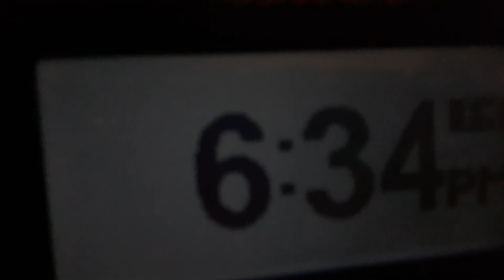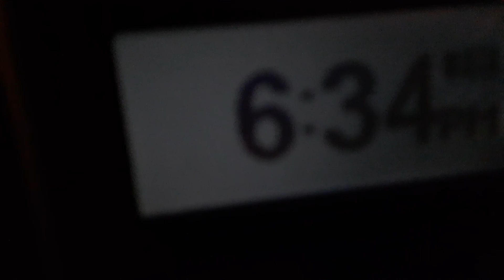EAS/NWR Alert or message #508: Ohio AMBER Alert/Child Abduction Emergency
Update: The person mentioned here has been found, suspect has been arrested. Therfore, the CAE/Amber Alert has been cancelled.

An Amber Alert that was issued for Ohio (again...) for a abducted child from some county before the WEA cutted off. The child could be in serious and immediate danger, which is made worse as the suspect mentioned is armed and dangerous. Call OSHP or local police immediately if seen. (That is for Ohio only)

Creator's note: This is from a station in Dayton, Ohio, so the reception is kind of mediocre.